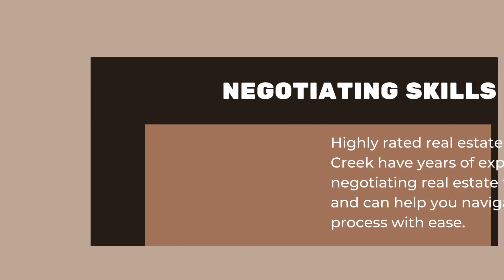Experienced Real Estate Agents in Mill Creek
The Benefits of Working with a Real Estate Agent: A Home Seller's Perspective

As a homeowner, selling your property can be an overwhelming experience, especially if you are doing it for the first time. The real estate market is dynamic, and without the right knowledge, skills, and resources, you may struggle to sell your home at the right price or within your desired timeline. This is where the services of real estate agents come in handy. In this article, we'll explore the benefits of working with highly rated residential real estate agents in Mill Creek from a home seller's perspective.

Expertise in the Real Estate Market
Experienced real estate agents in Mill Creek have in-depth knowledge of the local real estate market, including current trends, demand, and pricing strategies. They can provide valuable insights into what your home is worth, what similar properties are selling for, and what price range you should consider. This information can help you make informed decisions about listing your property and negotiating offers.

Marketing and Advertising Expertise
Marketing and advertising are crucial components of the home selling process. residential real estate agents in Mill Creek will use their marketing and advertising expertise to make your property stand out. They will use their network, digital marketing strategies, and advertising campaigns to reach a wider audience, increasing the chances of attracting potential buyers.

Professional Network
Experienced real estate agents in Mill Creek have a vast network of professionals in the industry, including inspectors, contractors, and other agents. They can provide you with referrals for home inspectors, contractors, and other professionals you may need to help sell your home.

Negotiating Skills
Negotiating the sale of a home can be a challenging task, especially for first-time sellers. Highly rated real estate agents in Mill Creek have years of experience negotiating real estate transactions and can help you navigate this process with ease. They can handle all negotiations on your behalf, helping you get the best deal possible.

Time and Stress Savings
Selling a home can be a time-consuming and stressful process. Experienced real estate agents in Mill Creek can take care of all the tasks involved, freeing up your time and reducing your stress levels. They will handle everything from scheduling and conducting showings, to negotiating offers and handling the paperwork.

In conclusion, working with highly rated residential real estate agents in Mill Creek has many benefits for home sellers. From their expertise in the real estate market, to their marketing and advertising skills, and negotiating skills, experienced real estate agents in Mill Creek can make the home selling process easier, faster, and more successful. If you are planning to sell your home, consider working with a professional real estate agent in Mill Creek today.

Don't navigate the real estate market alone. Let them help you sell your home faster and for the best price possible.